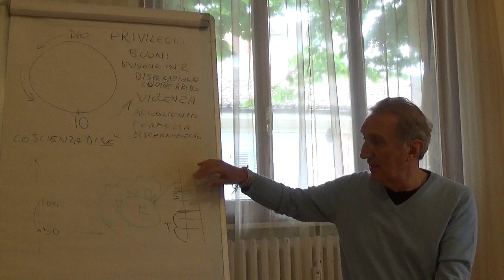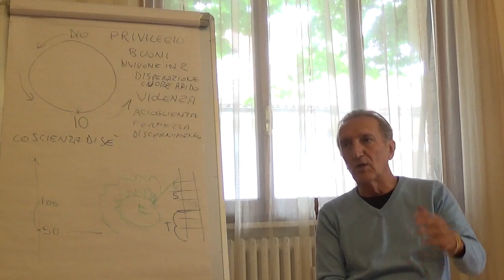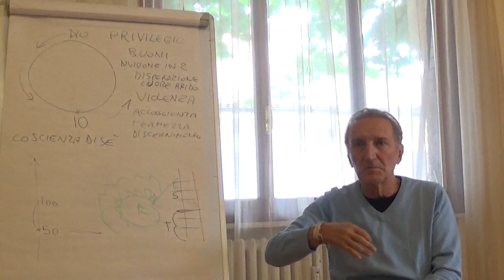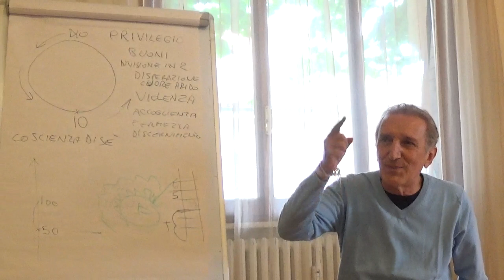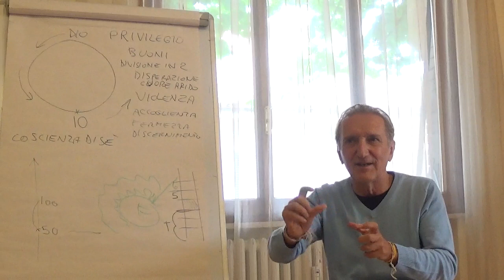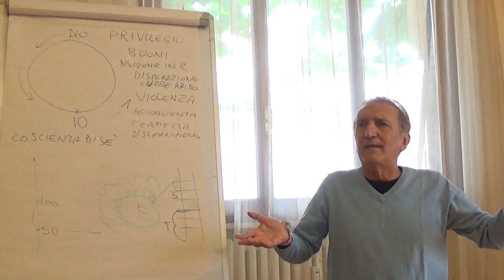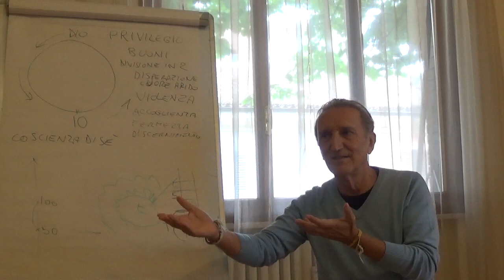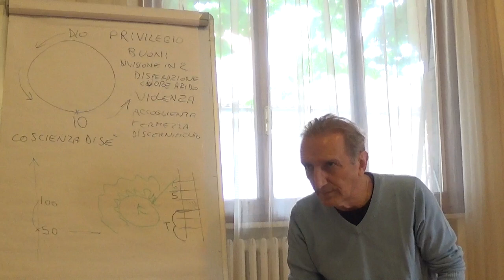Mondo Nuovo 1 L'Innocuità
Seminario tenuto alla Chiccoteca di Pesaro il 18 maggio 2019